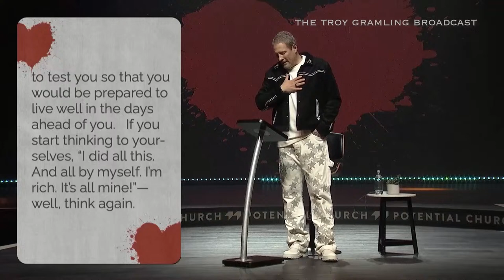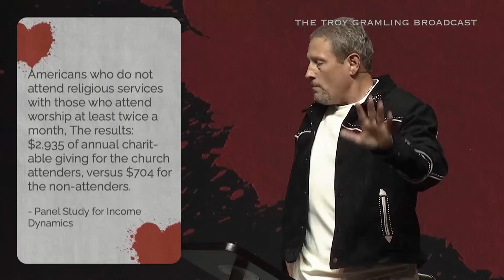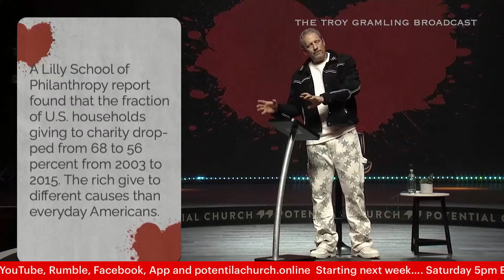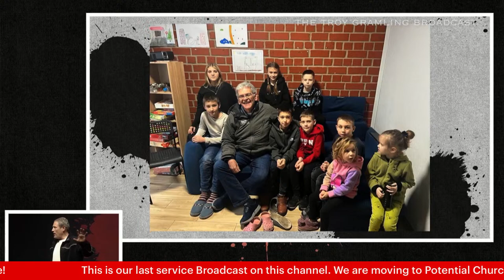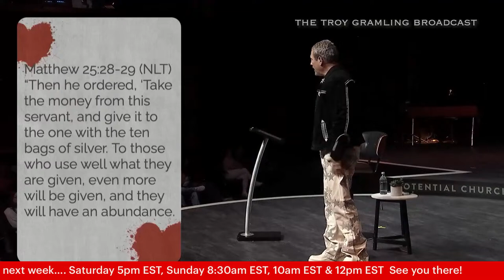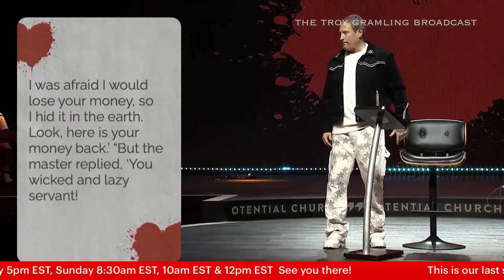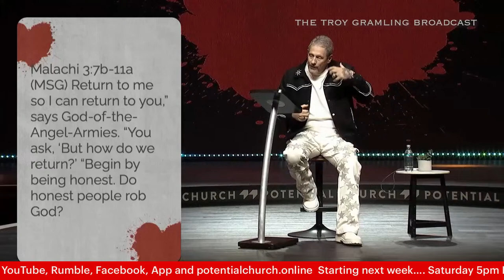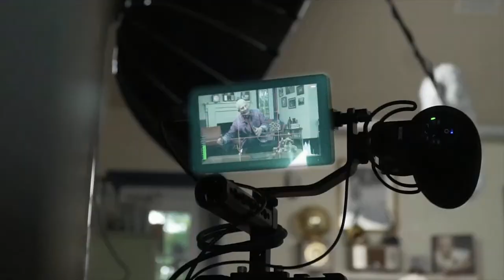The Troy Gramling Broadcast: Is Your Marriage Up to Code?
Join Pastor Troy Gramling as he speaks on everyday leadership with successful entrepreneurs, politicians, home, and business leaders. Listen in on how to have a bigger impact on leading others, by investing in your self leadership.